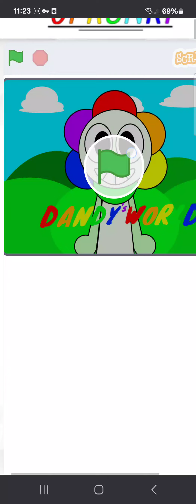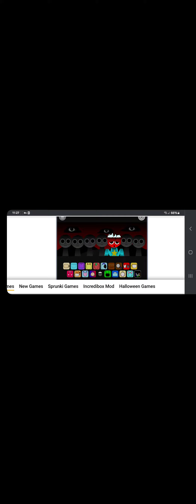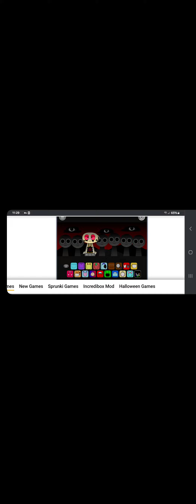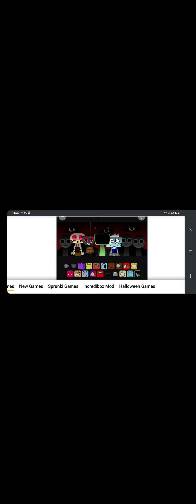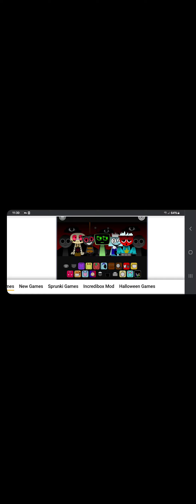Playing dandy world, but it sprunki ( ik it copy by sprunki)